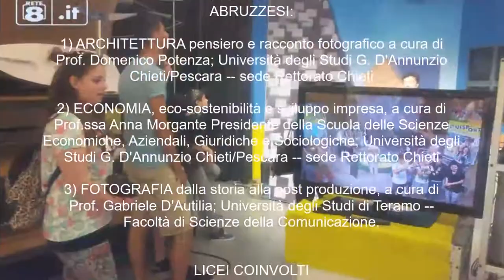Jung Italian Style 27 Workshop 900 studenti 18 licei di 6 regioni 15 partner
PREMIO JUNG ITALIAN STYLE
Premio di fotografia, per studenti degli Istituti Superiori d'Italia
Sono stati realizzati 27 workshop. 3 Workshop universitari in videoconferenza con la media di 11 scuole collegate ad ogni incontro dalle proprie aule magne. 12 workshop Partner in aula 12 workshop Scuole in azienda/museo
GIURIA Achille Bonito Oliva, Mario Botta, Elio Fiorucci, Oliviero Toscani, Anna Mattirolo, Silvia Evangelisti, Marisa Galbiati. Per l'edizione 2014 si aggiungono alla giuria Giorgio Fasol, Aldo Colella, Alberto Fiz. Giuria Università Anna Morgante, Roberto Mascarucci, Gabriele D'Autilia, Hermas Ercoli.
I WORKSHOP PRESSO LE UNIVERSITÀ: 1) Architettura pensiero e racconto fotografico a cura del Prof. Arch. Domenico Potenza; Università degli Studi G. D'Annunzio Chieti/Pescara sede Rettorato Chieti 2) Economia, eco-sostenibilità e sviluppo impresa tenuto dalla Prof.ssa Anna Morgante Presidente della Scuola delle Scienze Economiche, Aziendali, Giuridiche e Sociologiche; Università degli Studi G. D'Annunzio Chieti/Pescara  sede Rettorato Chieti 3) Fotografia dalla storia alla post produzione, a cura del Prof. Gabriele D'Autilia; Università degli Studi di Teramo -- Facoltà di Scienze della Comunicazione.
LICEI COINVOLTI In l'Abruzzo I.I.S. "Torlonia-Bellisario" di Avezzano, I.I.S. "Pudente-Pantini" di Vasto, Liceo Scientifico "A.Volta" di Francavilla, I.I.S. "Da Vinci-DeGiorgio" di Lanciano, Istituto Professionale Industria e Artigianato "R. Mattioli" di San Salvo, I.I.S. "Misticoni-Bellisario" e I.I.S. "G. Marconi" Pescara, l'Istituto d'Arte per la Ceramica "F. A. Grue" di castelli, l' I.I.S. "Delfico-Montauti" di Teramo. Nelle Marche il Liceo Artistico Macerata. In Campania: l'Istituto "Giovanni Caselli", Liceo Artistico "Boccioni -- Palizzi" di Napoli, I.I.S. "Majorana" di Pozzuoli. In Basilicata Liceo Artistico Musicale di Potenza. Nel Lazio Liceo Caravillani Roma 3 e Liceo Artistico Statale "G.C.Argan" di Roma. Nel Veneto Liceo Artistico Statale  Liceo Statale "C. Montanari" di Verona.
Per i workshop scuola/partner ampia e preziosa è stata la partecipazione di 6 regioni sia di scuole sia di partner. Sono stati realizzati veri e propri workshop, ai partner è stato specificamente chiesto di offrire agli studenti, una visione approfondita della propria realtà operativa, prima in forma teorica con lezione frontale in aula e poi in forma esperienziale con le visite guidate degli studenti nelle aziende/musei dei partner.
La visita degli studenti in azienda/museo, realizzati per tutto il mese di maggio 2014, è stato poi il luogo di realizzazione dello scatto fotografico, che, oltre alla possibilità di partecipazione al concorso, offre agli studenti occasione per mettere in pratica tutto il percorso formativo, dai workshop universitari uguali per tutti gli istituti iscritti, alle relazioni con in Partner invece diversi e specifici per ogni Istituto.

Progetto ideato e realizzato da
Mariantonietta Firmani Parallelo42 contemporary art